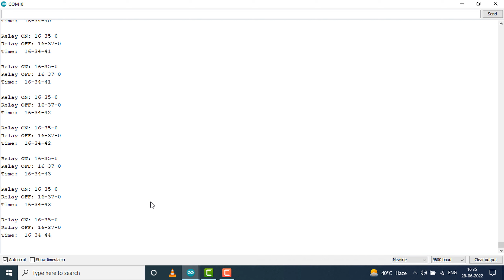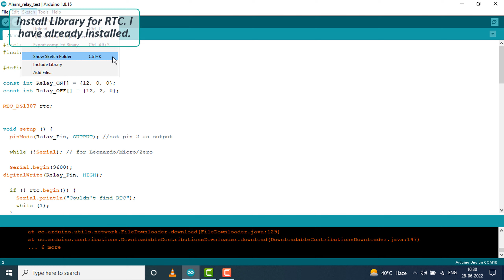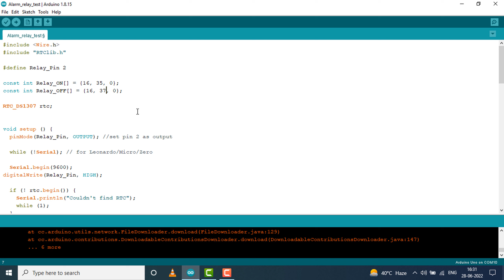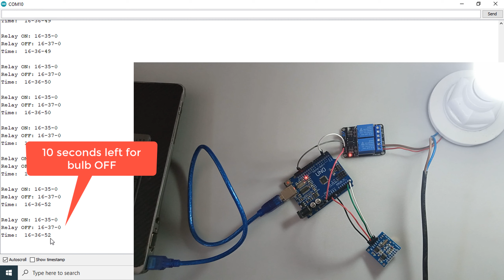How to Make a Timer with Arduino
In this video, we're going to show you how to make a simple timer to control your bulb or motor. This timer is perfect for when you want to turn your lights off or on without having to get out of bed!

This timer is easy to make and can be used to control any type of bulb or motor. If you're looking for a simple way to control your bulbs or motors, then this is the video for you!

For making this Project, I am using:-
1. Arduino UNO.
2. RTC.
3. Relay module.
4. Jumper wires.